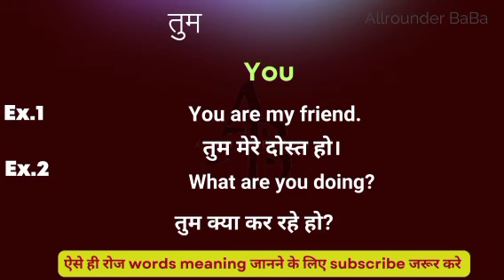तुम को इंग्लिश मे क्या कहते हैं || tum ka english meaning || word meaning in english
Tum meaning in english
Hindi to English
Word meaning